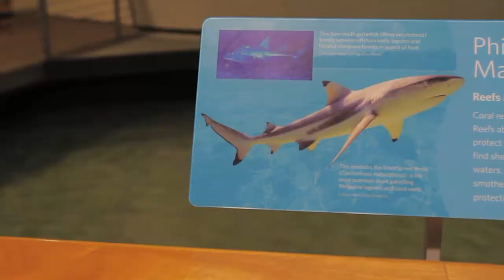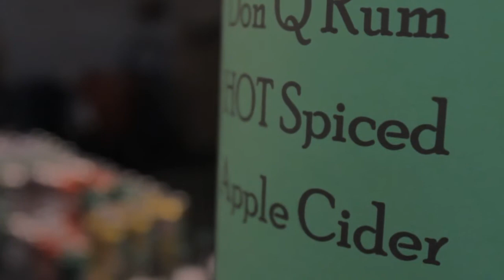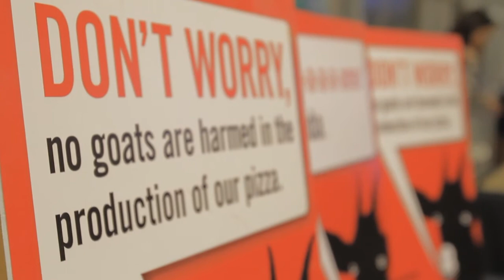SF Weekly's Holiday Benefit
Thank you to all who donated a coat to our One Warm Coat Charity coat drive. We collected over 1,000 coats and we could not have done it without you!